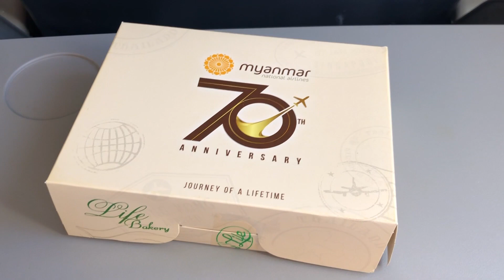Myanmar National Airlines Embraer 190 Experience: UB414 Heho to Yangon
Date: 11 January 2019
Airline: Myanmar National Airlines
Flight: UB414
Route: HEH-RGN
Aircraft: Embraer 190AR
Registration: XY-AGP
Age: 11 years
Flight time:  45 minutes